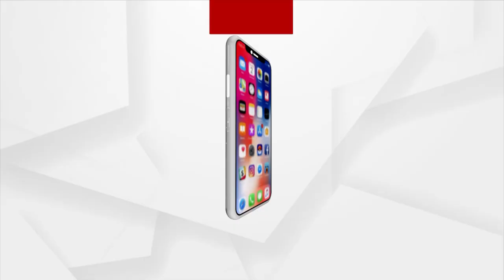ନିମ୍ନ ଅଦାଲତରେ ହଜାର ହେଲେ ଧଳସାମନ୍ତ ଭ୍ରାତା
ବିଭିନ୍ନ ଅପରାଧିକ ମାମଲାରେ ଛନ୍ଦି ହୋଇଥିବା କୁଖ୍ୟାତ ଗ୍ୟାଙ୍ଗଷ୍ଟାର ସୁଶିଲ ଏବଂ ସୁଶାନ୍ତ ଧଳସାମନ୍ତ ଆଜି କଟକ ର ବିଭିନ୍ନ ନିମ୍ନ ଅଦାଲତରେ ହଜାର ହୋଇଛନ୍ତି । ଜିଲ୍ଲା ଜଜ୍ କୋର୍ଟରେ ଥିବା ମାମଲାରେ ଶୁଣାଣି ଭିଡିଓ କନଫରେନ୍ସଇଙ୍ଗ ମାଧ୍ୟମରେ କରାଯିବାକୁ ନିଷ୍ପତ୍ତି କରାଯାଉଥିବାରୁ ତାହାକୁ ବିରୋଧ କରିଛନ୍ତି ଡ଼ି ବ୍ରଦର୍ଶଙ୍କ ଓକିଲ।